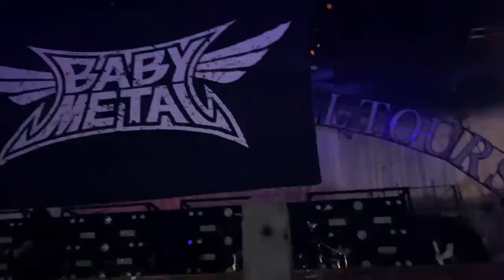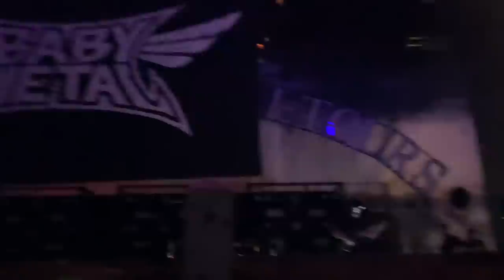BABYMETAL AT WEMBLEY ARENA 2023 - Vlog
BABYMETAL supporting Sabaton at Wembley Arena! April 2023.